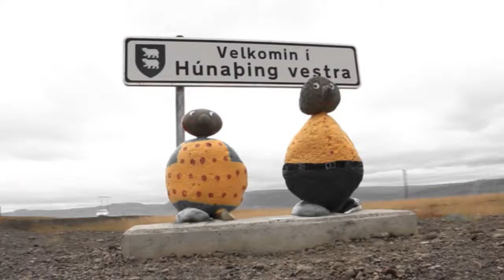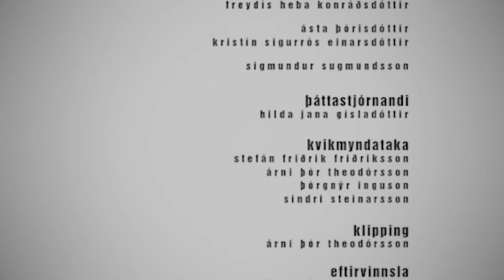Óvissferð í Húnaþing vestra 4.þáttur